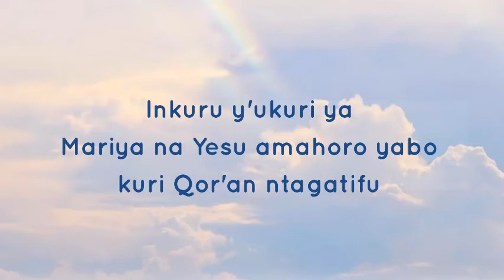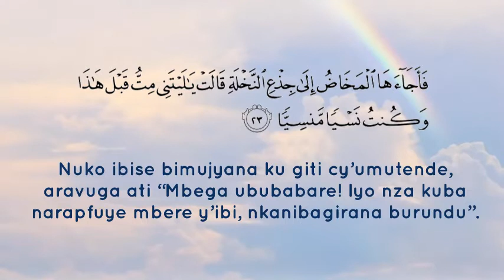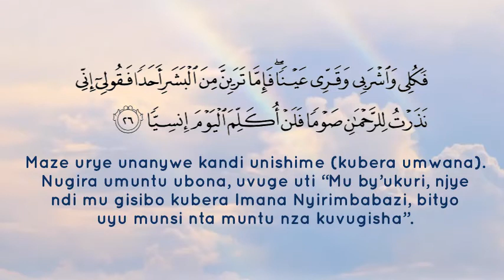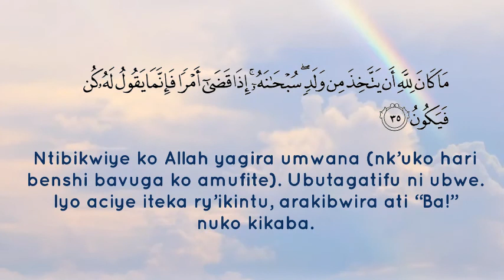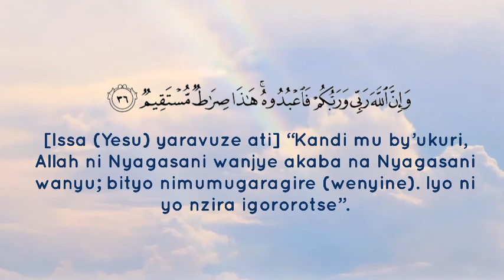Surah Maryam 16 - 36 (Kinyarwanda)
Recitation of Surah Maryam 16 - 36 with translation in Kinyarwanda